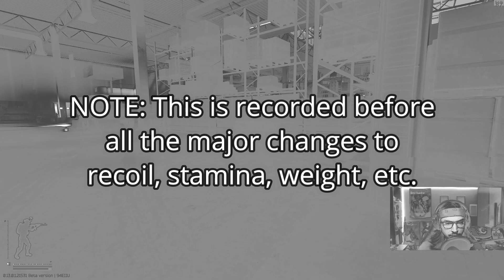But in the end, it doesn't even matter - Tarkov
We tried so hard, and got so far.

I've enjoyed the MCX this wipe. I'll be showcasing it's post-patch capabilities in an upcoming video!

Enjoy the raid!